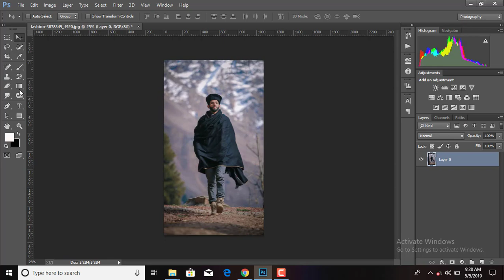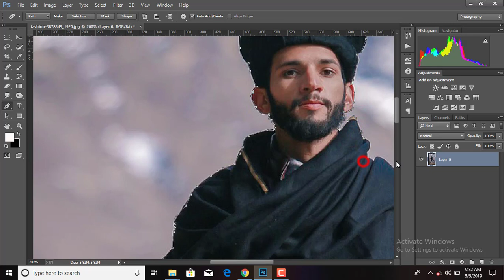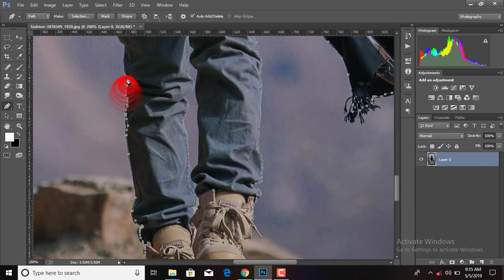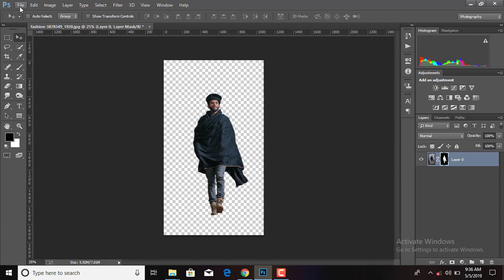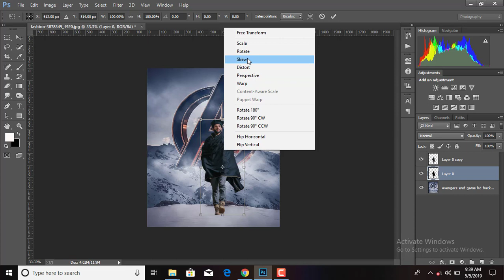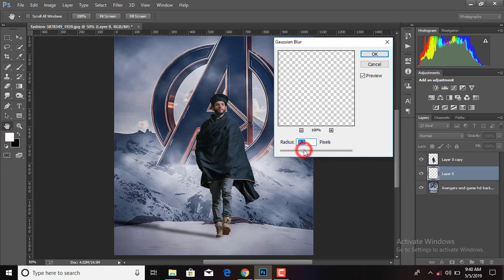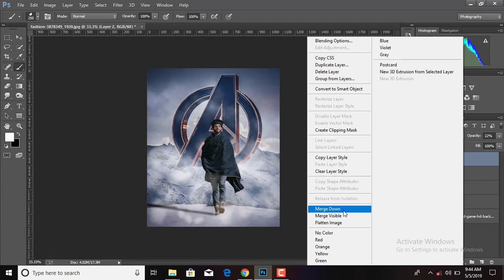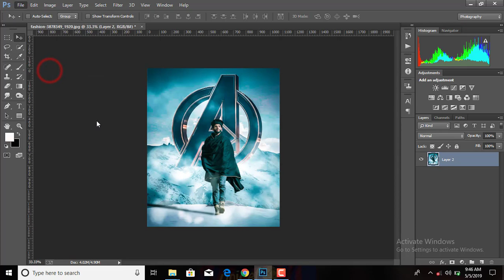AVENGERS ENDGAME Movie poster | How can edit like AVENGERS ENDGAME movie poster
AVENGERS ENDGAME Movie poster Photoshop Photo Manipulation tutorial